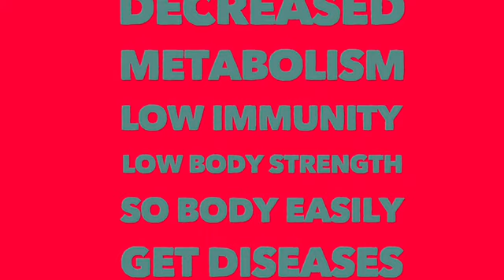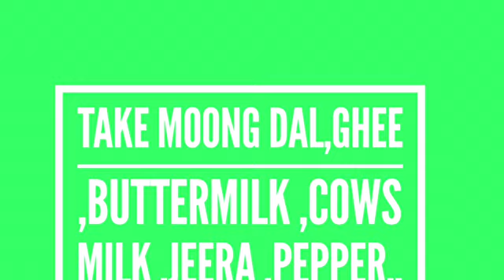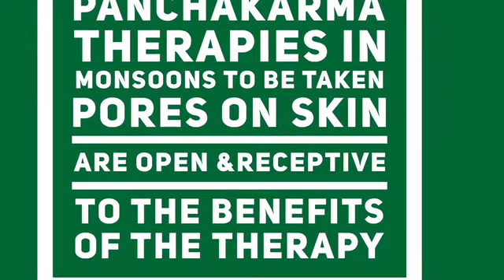Monsoon Diet As Per Ayurveda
Dos and don’t expla To get prevention and also cure in diseases affected in monsoon
The main purpose of this channel is  to spread knowledge of Ayurveda basic principles how people can include in their day to day life to prevent diseases Contact Sri Sudhamshu Ayurveda for all Health Remedies such display:   as Child Problems(infertility), Ayurveda Therapies & other common Health Problems.

Our Clinic Address:
Sri Sudhamshu Ayurvedic Center,
#40, "Sreesha Vittala", 1st Main, 5th C Cross,
Opposite to Kabir Ashrama,
Kengeri Satellite Town,
Bangalore - 560060,India

Blog ined in this video if u follow this diets in monsoon theirs is a less chances of getting diseases in monsoon
This is the main purpose of this channel to spread knowledge of Ayurveda basic principles how people can include in their day to day life to prevent diseases Contact Sri Sudhamshu Ayurveda for all Health Remedies such display:   as Child Problems(infertility), Ayurveda Therapies & other common Health Problems.

Our Clinic Address:
Kengeri Satellite Town,
Bangalore - 560060,India